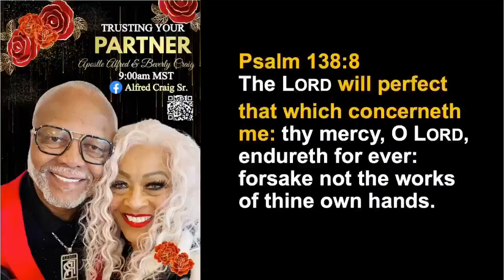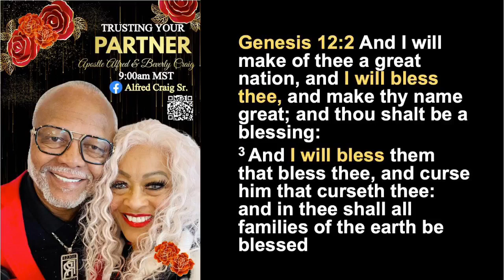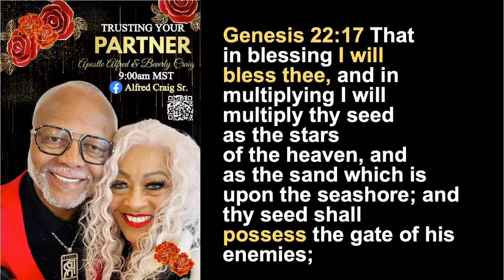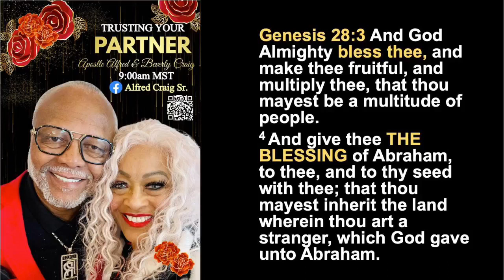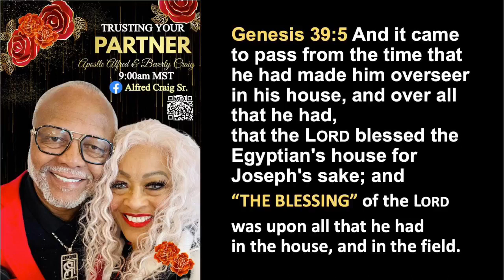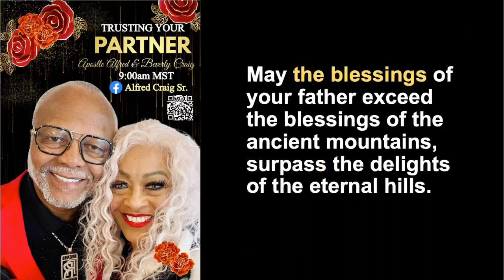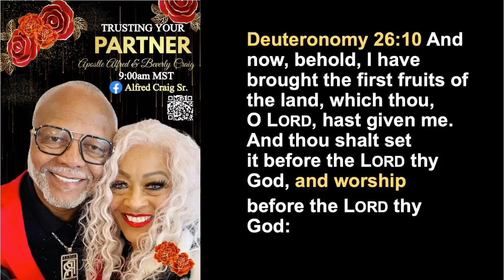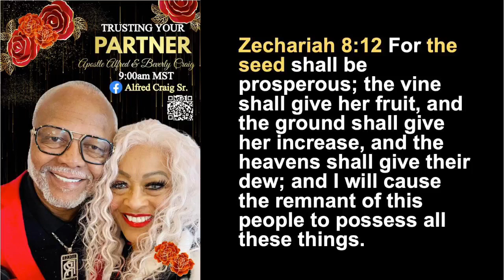“Trusting the Prophetic Voice of Your Partner”… Apostle Alfred and Beverly Craig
Put a demand on “THE BLESSING” God placed on you as a couple.
You must see your partner as more than an appendage, she/he is your partner, and the Bible says we are heirs together of the grace of life.

ZELLE: IAM Ministries